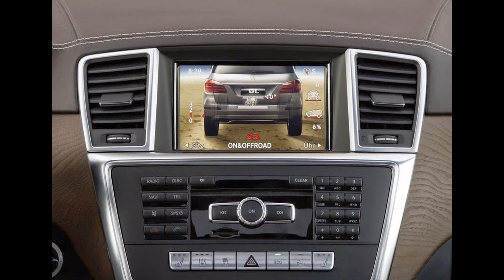New GL Class Mercedes-Benz, CARPLANS.IN